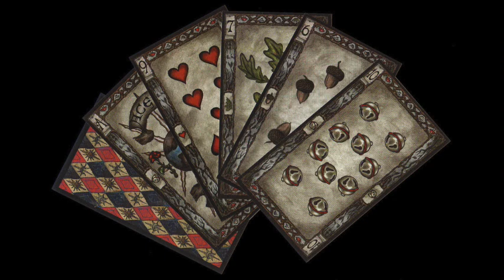Drawing Portfolio Video - Anthony "Ghost Rider" Quetzalcoatl Gagliano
Hello, everyone, and peace to you : )

This is a video I made of my drawing portfolio.  My drawing portfolio and visual art portfolio is online here:

This video is my visual art portfolio, with each drawing 8 seconds long.  The music in the backround is my band, "The Musicians of Bremen", the song "Puddles on Mars".

I am Anthony "Ghost Rider" Quetzalcoatl Gagliano.  I am a filmmaker, musician, actor, as well as visual artist.  I draw, paint, and work in many different medias.  This is a video of my drawing and visual art porfolio.

I am interested in earning a basic income from my filmmaking, music production, songwriting, acting, lead vocals, backup vocals, and song production portfolio. After taking a look at my websites, enjoy the music, video, drawings and photography, take a look at this website and you can financially support me and my music and film within your means, please. I would very much appreciate a donation, and every little bit helps.